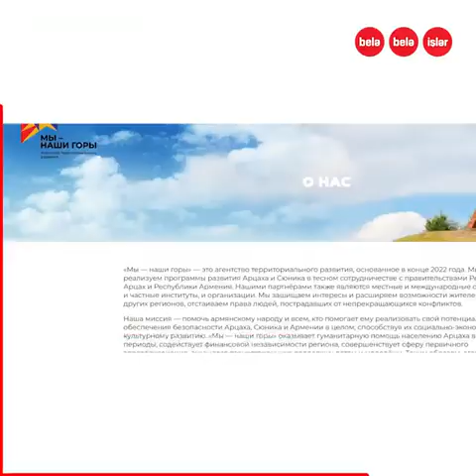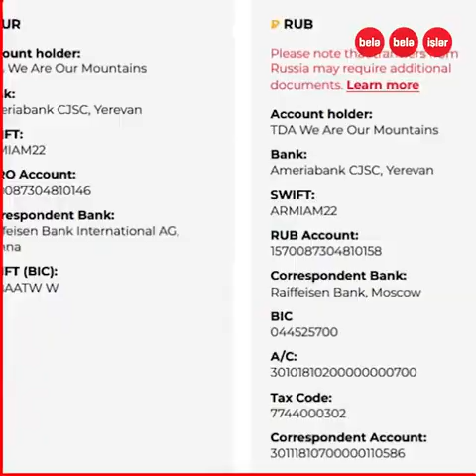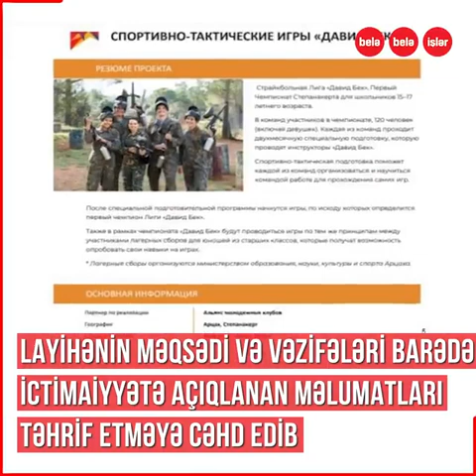Qarabağda seperatçılar uşaqlardan terrorçu yetişdirir?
Bir müddətdir, sosial şəbəkələrdə Qarabağda separatçıların uşaqlara hərbi təlim keçməsi ilə bağlı görüntülər yayılıb.
Uşaqların əllərində separatçı rejimin bayrağı və silahla hərbi formada irəlilədiyi kadrları erməni blogerlər paylaşıb.
Separatçıların məqsədi gənc nəslə nifrət və düşmənçilik açılamaq,
onları Azərbaycanla yeni müharibəyə hazırlamaqdır.
Azərbaycan dünya ictimaiyyətini və beynəlxalq təşkilatları bu bəşəri cinayətə göz yummamağa çağırır.

Qeyd: Video yaxın günlərdə müxtəlif dillərdə də yayımlanacaq.